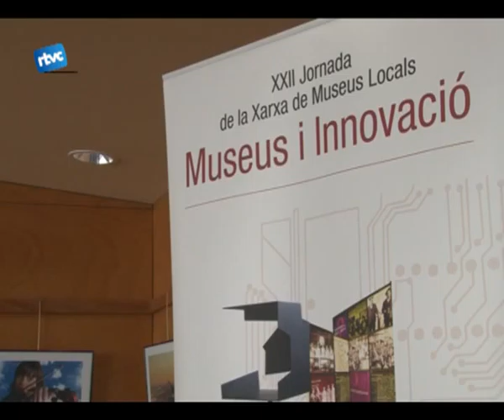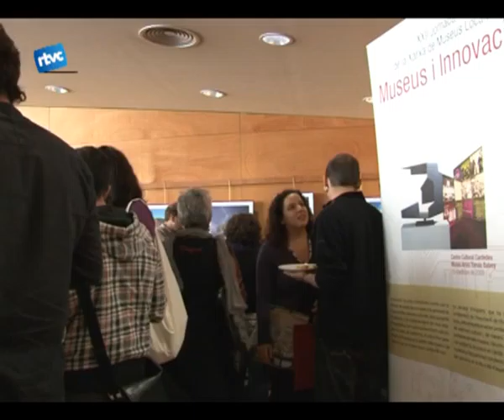Els museus locals es troben a Cardedeu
El museu de Cardedeu va protagonitzar la trobada de museus locals, el passat dia 16 dOctubre. Una jornada dedicada als professionals de la musealització i la conservació del patrimoni.